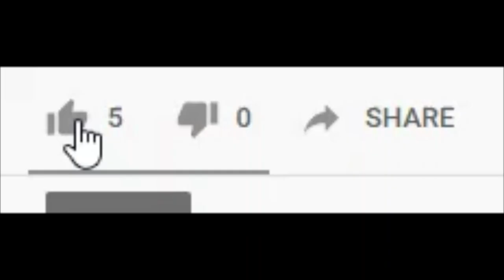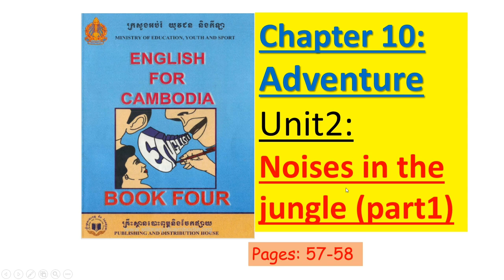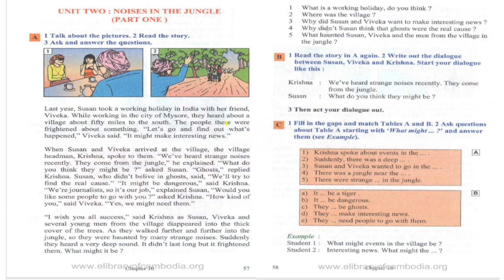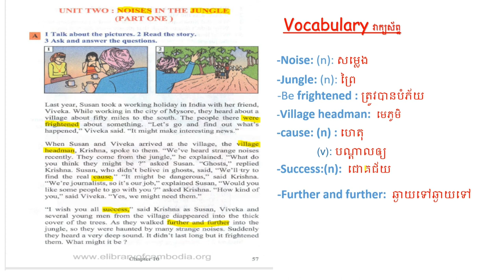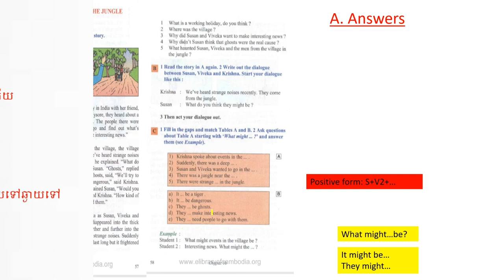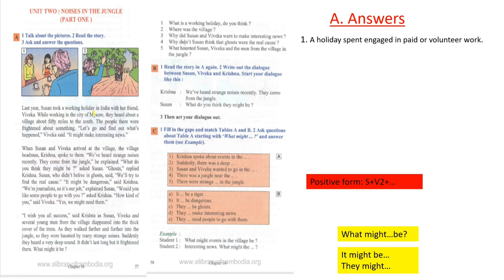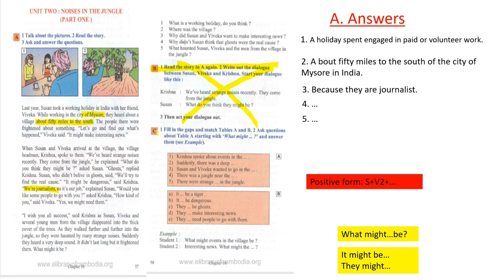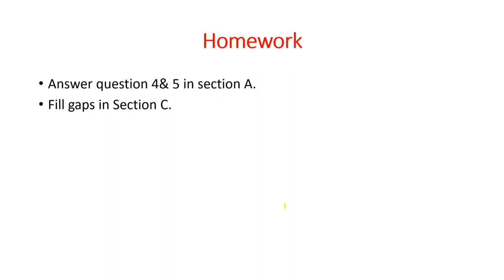ENGLISH FOR CAMBODIA Book 4 | Chapter10, Unit2: Noises In The Jungle (Part1)--Rean Chamrong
ENGLISH FOR CAMBODIA Book 4
Chapter10, Unit2: Noises In The Jungle (Part1)